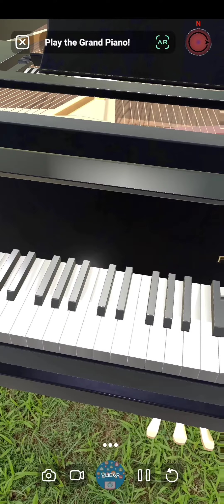Playing a piano in AR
Playing piano in AR

Wow! someone just created a nice Piano in AR, and guess what? You can literally play this piano, Yes you heard me right. Pop the Piano infront of you and simply touch the keys to create beautiful music.

Sky is the limit while creating AR & VR content for your VueXR channel. You can create Interactive AR & VR content on VueXR without coding using Unity 3D platform. Users can create interactive basic games, music instruments, educational toys, etc. and publish on VueXR for free.

This is a virtual 3D model of a Piano with interactive keys. Creators can create such content using the Unity Event trigger component to play sound on click event.

You can also pop this Piano in AR in your own physical space using this link,

Learn how to create AR/VR media content for VueXR